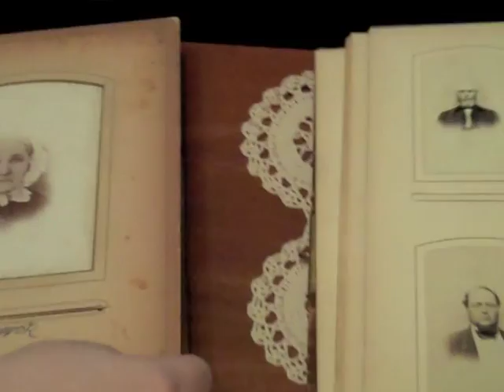The Haunting of Magnolia Inn B&B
A compilation of the haunted trip I had to Magnolia Inn